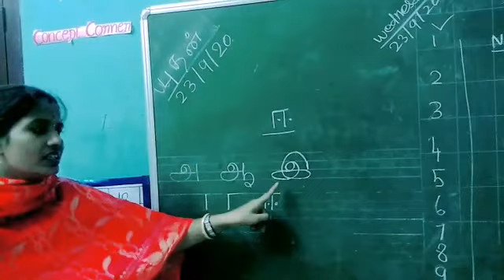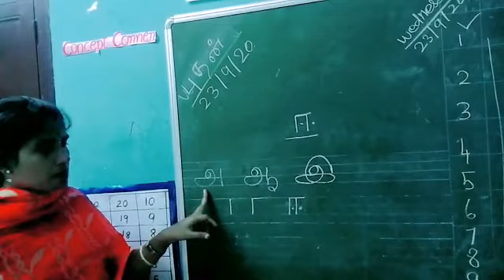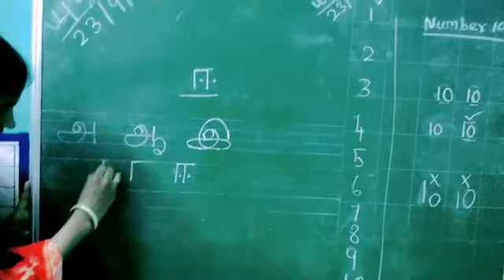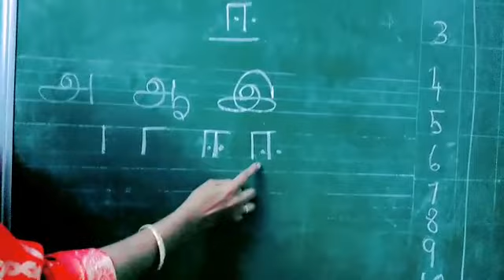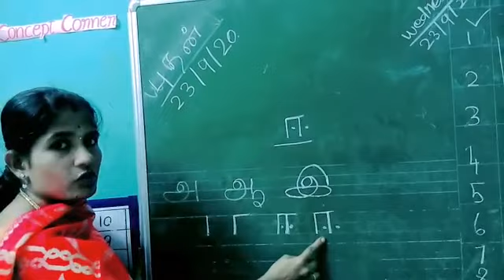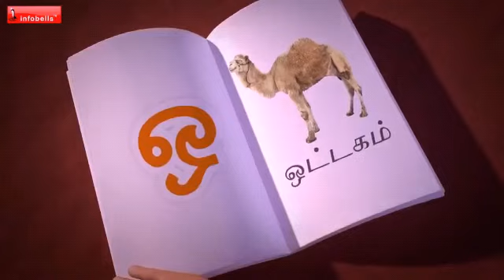24 09 20 | Tamil class | Jr KG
24 09 20 | Tamil class | Jr KG | preschool | onlineclass